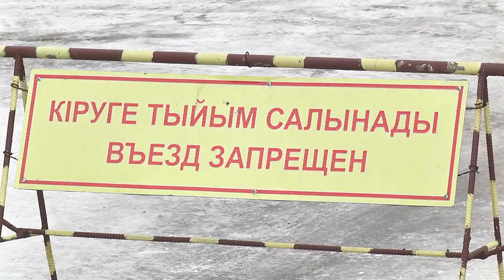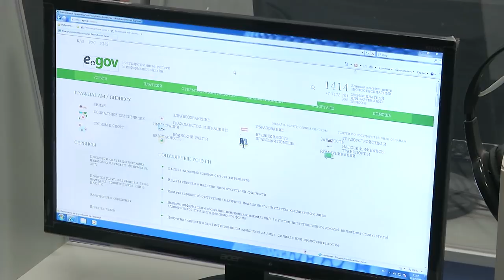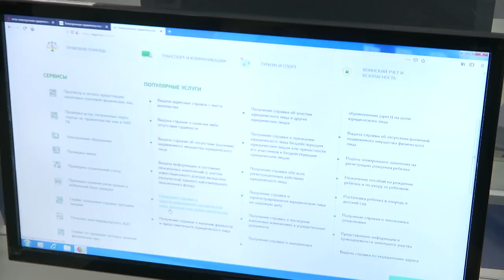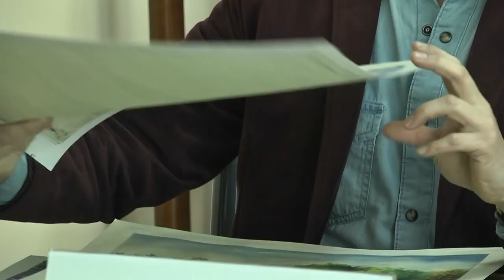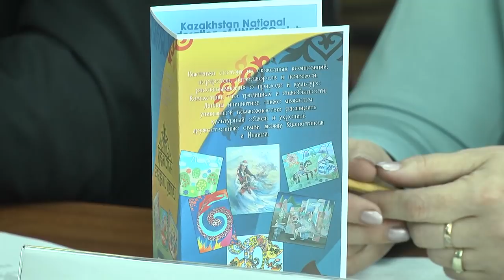26/02/2019 - Новости канала Первый Карагандинский